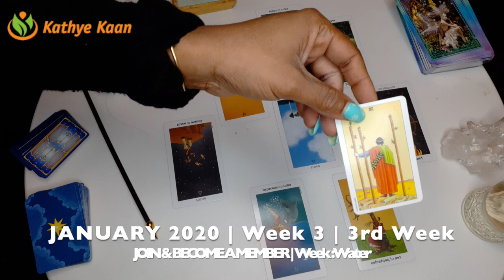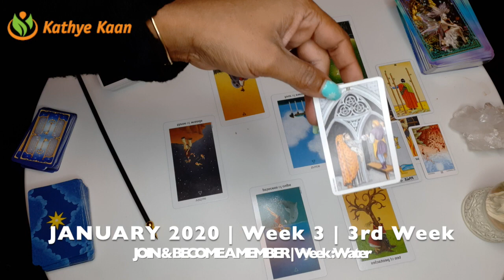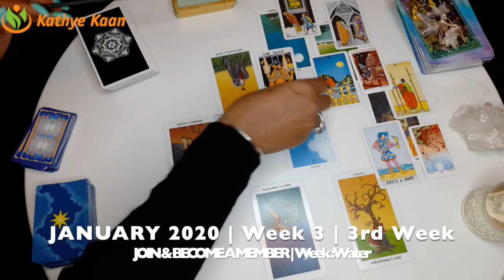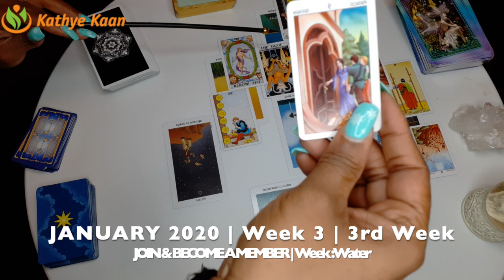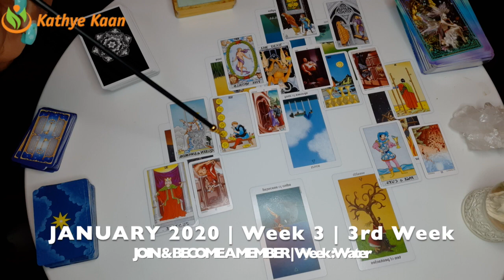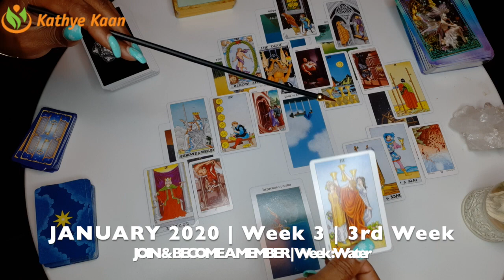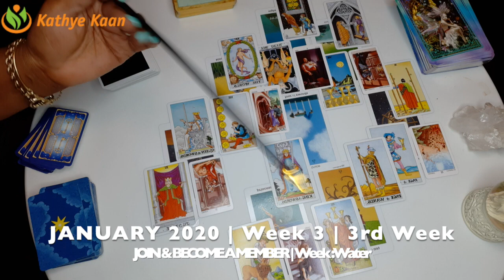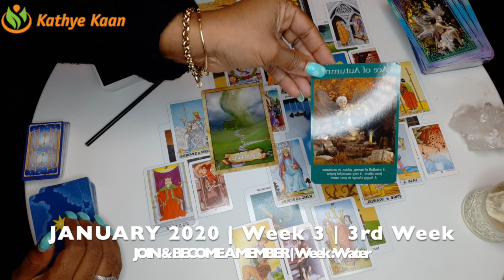TAURUS WEEKLY PSYCHIC TAROT READING | HOROSCOPE | WEEK 3 | JANUARY 13 - 19 BY KATHYE KAAN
Kathye